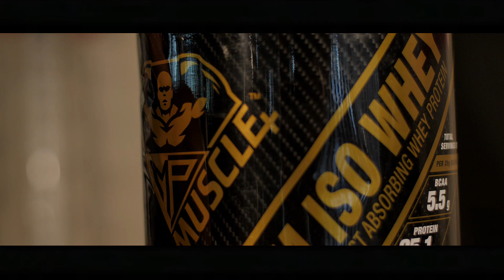Personal Trainer Promo Video